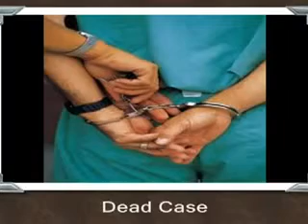Info on Dead Case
Guys this series approximately have at least 3 or 4 more episodes and I was wondering how would you guys feel for season 2. It would be more base on what happen after Eimear and Jake solved the Kendall's case. then maybe after season 2 maybe I would do season 3 base on Faith's kid Kendall Jr. growing up.
so tell me what you guys think about this idea. I need at least 4 comments or more to do season 2